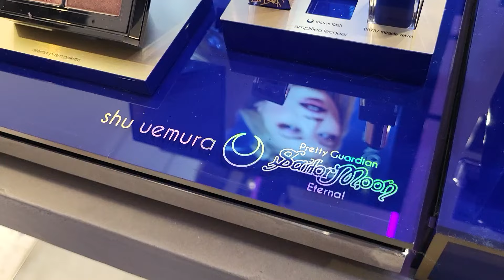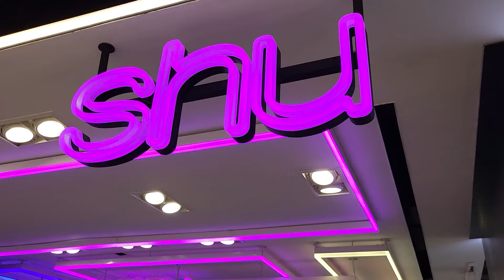💀劇場版「美少女戦士セーラームーン Sailormoon Eternal」 x Shu uemura Cosmetic Collection 第1彈